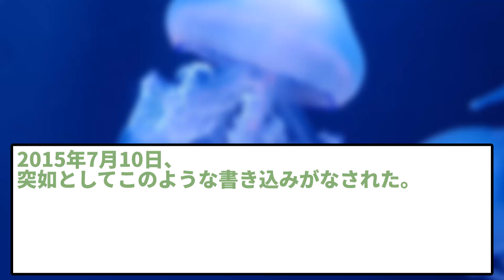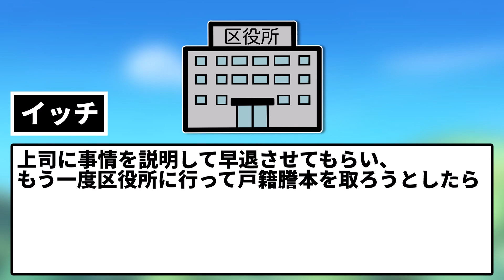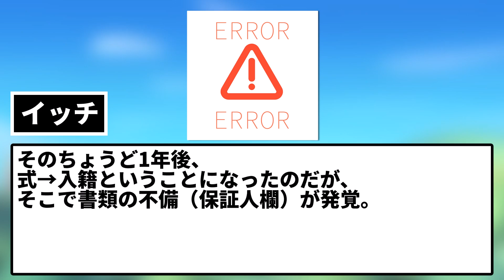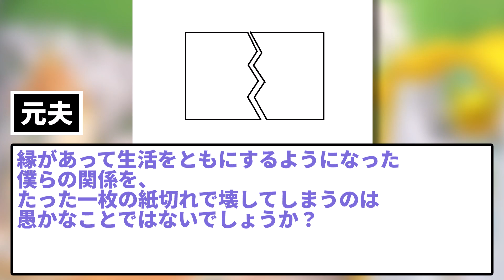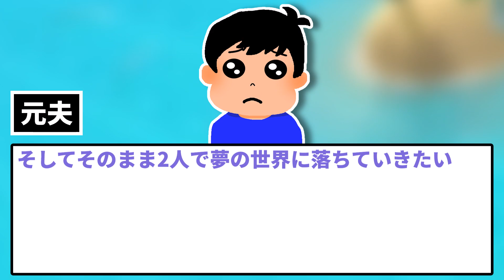【2ch修羅場スレ】住民票を取り寄せたら、世帯主の夫と私との続柄が「同居人」になってた。イッチ「どういうこと！？」→実は…【ゆっくり】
今までにあった最大の修羅場を語るスレに投下するイッチ。

5chの使用許諾申請済みです。

使用素材：
■合成音声
AquesTalk

■背景動画
pixabay様

■BGM・SE
DOVA-SYNDROME様

■画像
photo-ac様